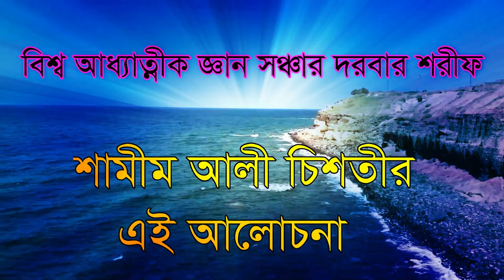সালাম যে আমরা দেই ,salam je amra dey ta boje soney amader